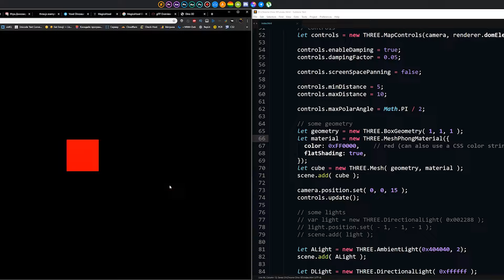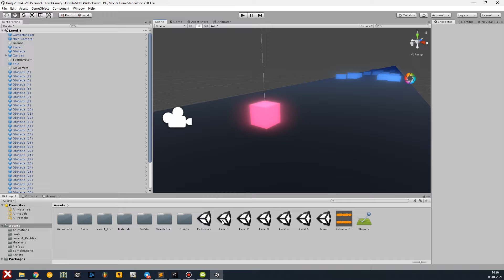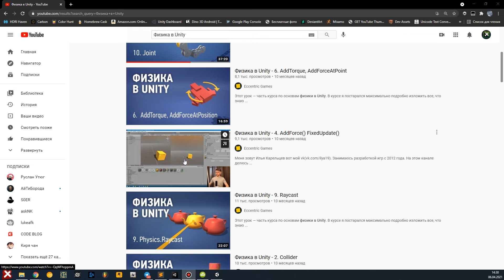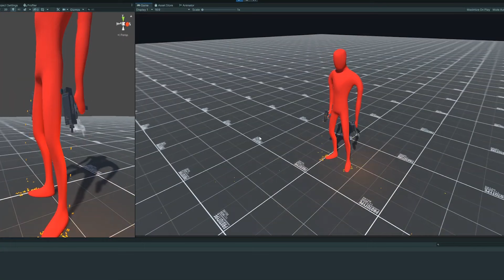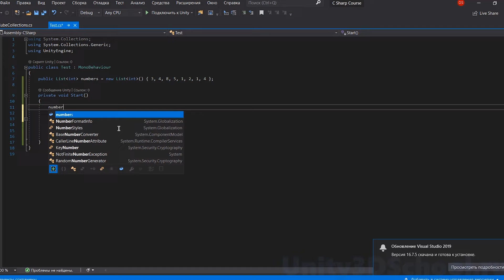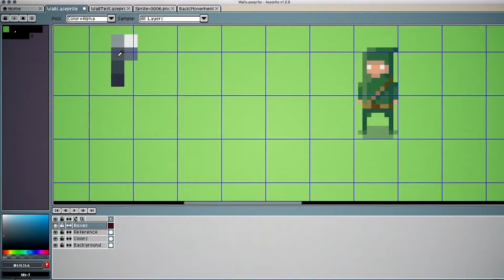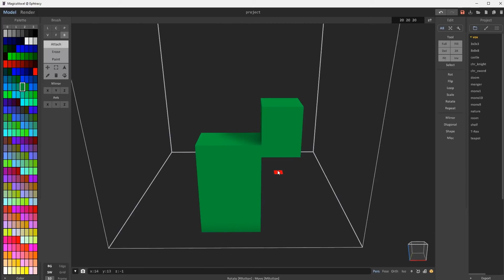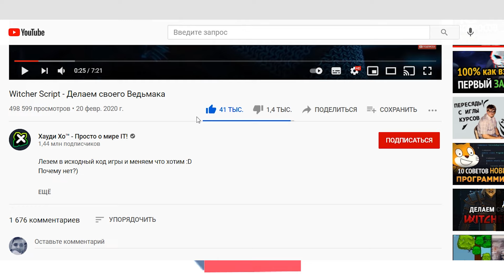Как выучить Unity? Самый аху#### способ!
Хочешь выучить Unity, но понятия не имеешь как?!
Изи, лови методичку ;)